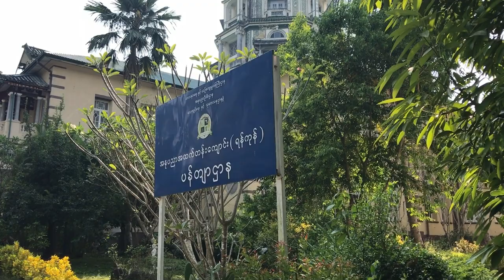A Tour in Historic Lim’s Palace Yangon Myanmar 🇲🇲